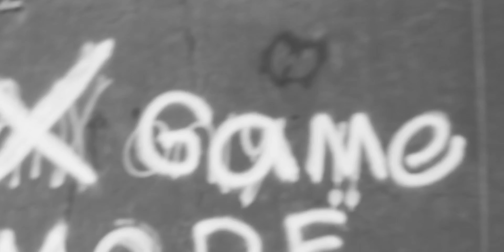Crown Vic - “Respect The Crown” shot by DMVaffiliatez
Check out this new dope visual by DMVs own Crown Vic for his new single “Respect The Crown”. Video was directed by DMVAFFILIATEZ and shot around Walkermill Maryland.